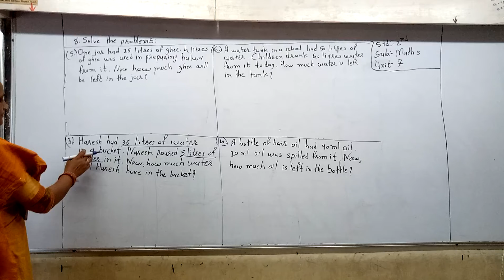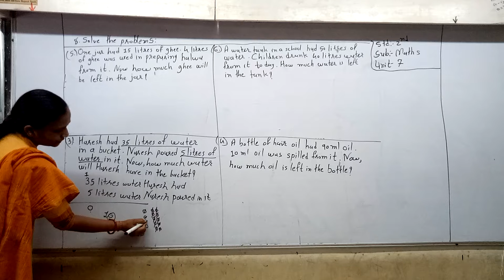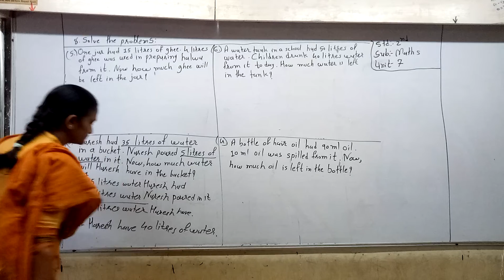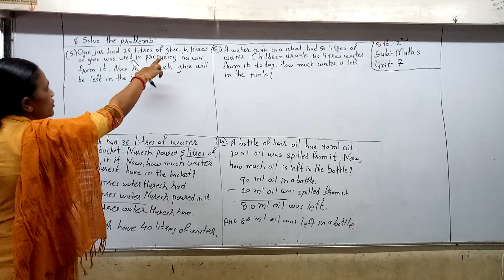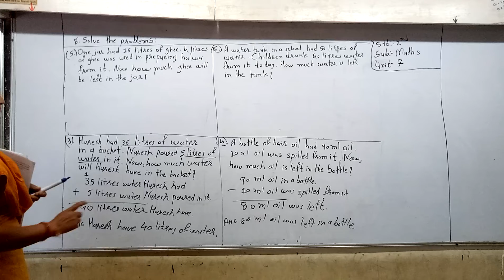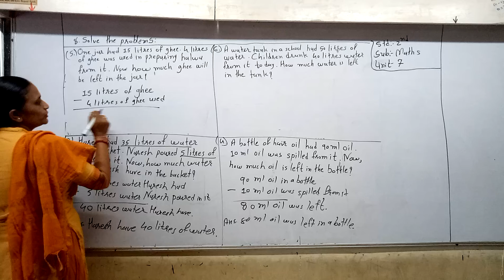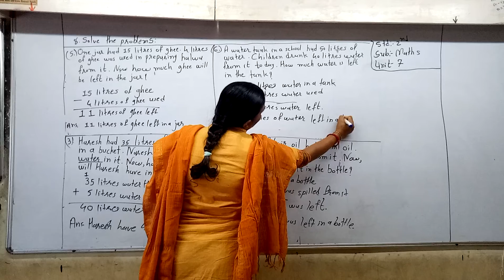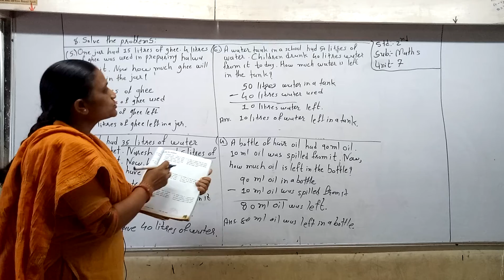Std 2 Eng Med Maths Ch 7 P2 Solve the problem